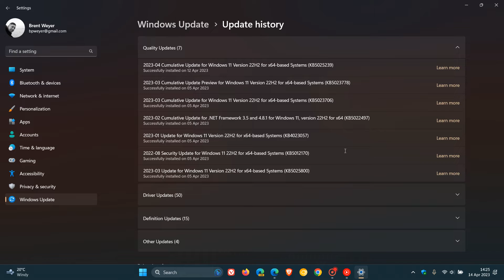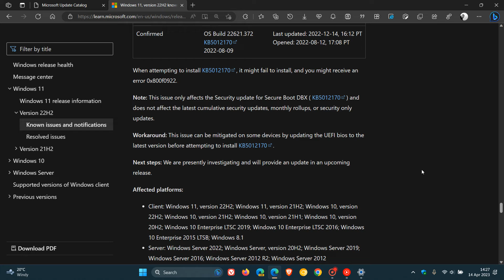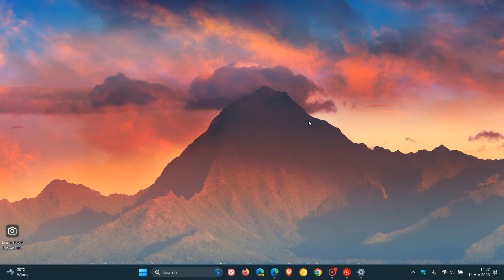The famous issue causing Secure Boot update KB5012170 is still available for Windows 10 and 11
Last year, Microsoft rolled out the security update to fix a Secure Boot DBX GRUB vulnerability, that was failing to install with error code 0x800f0922 and was also forcing systems into BitLocker recovery mode
Although KB5012170 is causing these problems, Microsoft is still making the update available for download...interesting.